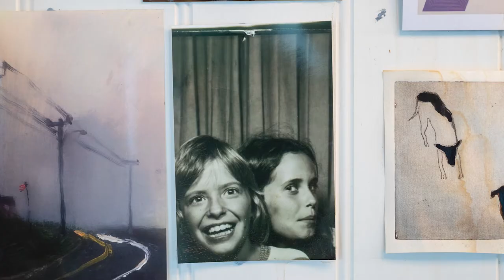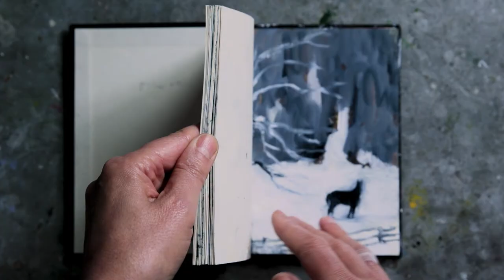Suzy Murphy in Aspen, 2020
Galerie Maximillian, Aspen